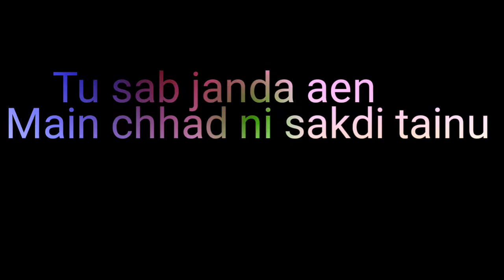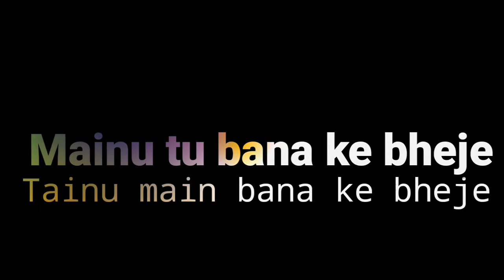Tu Sab janda aen Main chaad ni sakdi tainu best sad back screen whatsapp status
Best Sad 😔 😔 😔  whatsapp Status video

Hello Friend  me aaj aapake liye ek best;superrr;osm sad status
Laya hu

Comment karana mat bhulana dosto

Thanks for Sapprt 💗💗

Ase hi Muje support kijia dosto

OR abhi tak aapane mere chenal ko subcreeb nahi kiya to please karadijia 👇👇👇

   By friends
  Me fir aaunga and best best status video leke